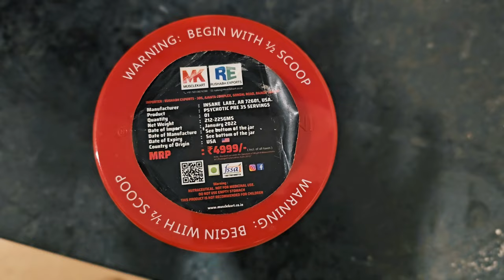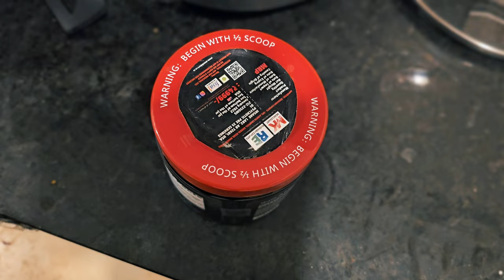MY LEG PRE WORKOUT | Leg Workout Insanity | Vlog 19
To everyone who is trying to make a good physique all i want to say is to be DISCIPLINE and work CONSISTENTLY u will get where u want to be
watch me how i become the best version of myself